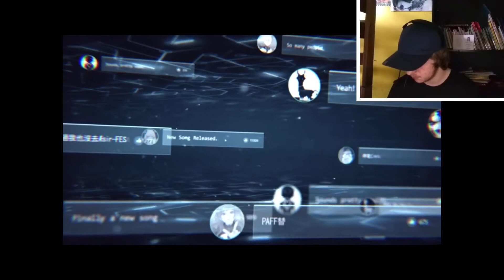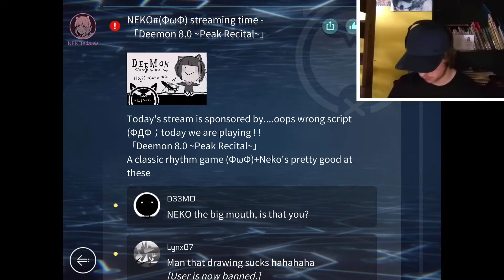POWER OF MUSIC | Cytus II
Cytus is a collection of rhythm games developed by Taiwanese game developer Rayark. The original Cytus rhythm game was first released on the iOS platform on January 12, 2012. The game was later released on Android on August 7, 2012. A port for PlayStation Vita and PlayStation Mobile, titled Cytus: Lambda, was released on June 26, 2013.[1] An arcade version titled Cytus: Omega in collaboration with Capcom was revealed at JAEPO in February 2015[2] and was set for location testing in July 2015,[3] but was ultimately cancelled on March 30, 2018.[4] A sequel game, Cytus II, was released on January 18, 2018 for iOS and March 2018 for Android.[5][6] A remake Cytus Alpha (stylized as Cytus α) was also released for the Nintendo Switch on April 25, 2019.